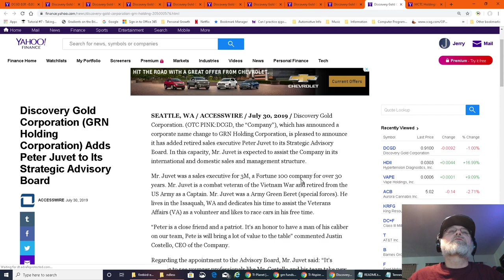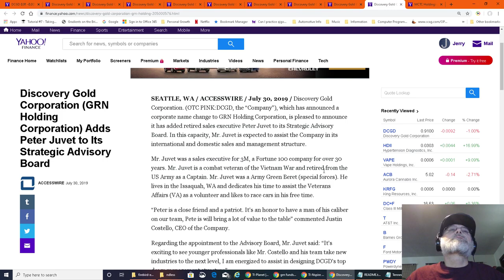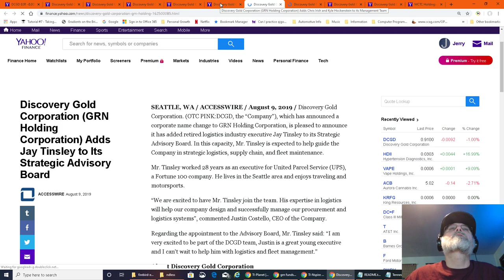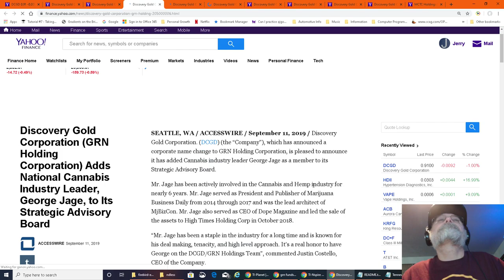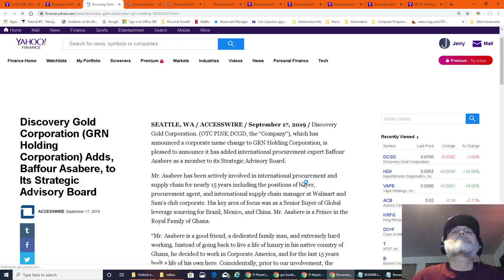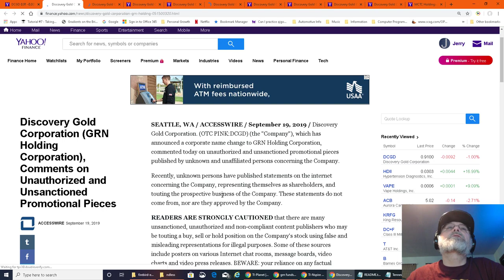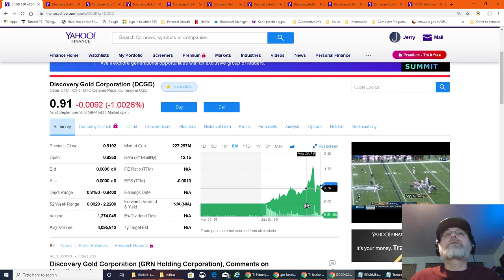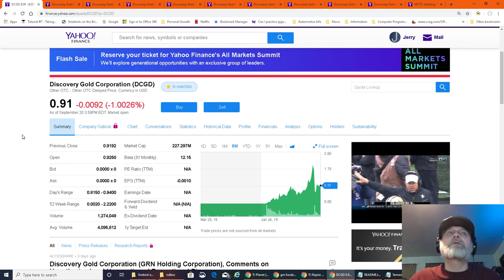GRN Holding Corporation - Discovery Gold $DCGD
Just a quick rant on this stock. They are setting themselves up for success.

I am not a professional, so I reccomend you do your own research.

These are my opinions only for entertainment, do your own due diligence. This is not intended as any financial or investment advice.

Also check out this TV news story on the company.